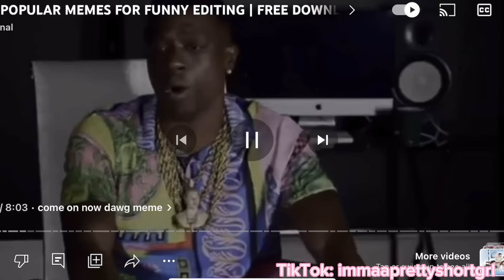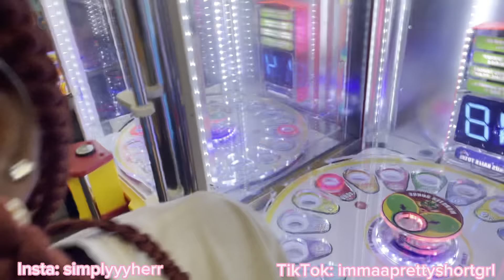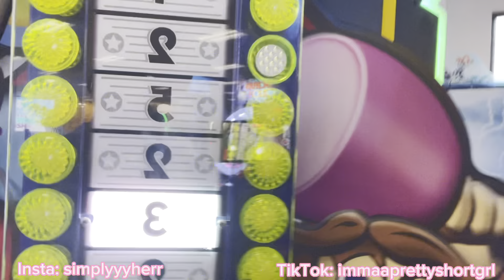Birthday vlog|| *had fun!‼️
Welcome or welcome back to another video of MINE!